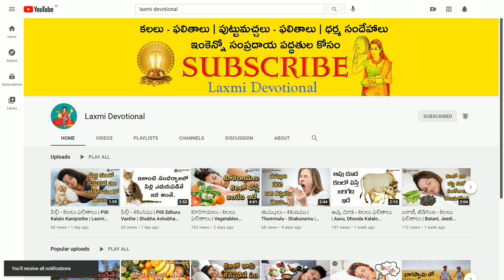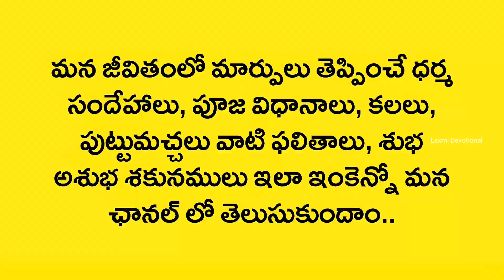Kalalo Tattoo Kanipisthe | Kalalu Vati Phalithalu | Laxmi Devotional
Kalalo Kanipisthe
Kalalo kanapadithe
Kalalo kanabadithe
Kalalo vasthe
Kalalo ila vasthe
Kalalo
Swapna rahasyam
Dream book
Swapna shasthram
Kalalu Vati Phalithalu
Kalalu Phalithalu
Puttu Machalu Phalithalu
Pooja vidhanalu
Dhaiva paddathulu
Alayalalu
Dhaiva rahasyalu